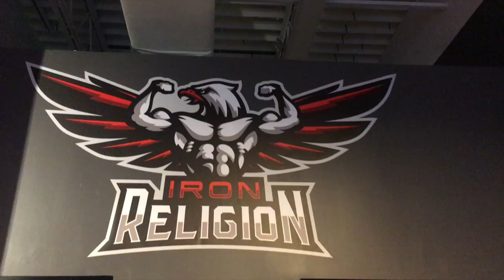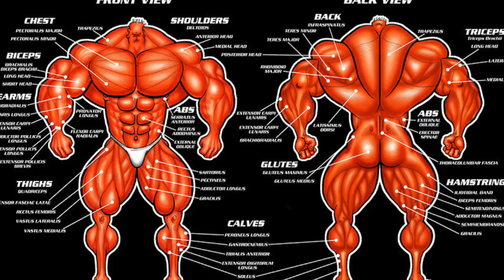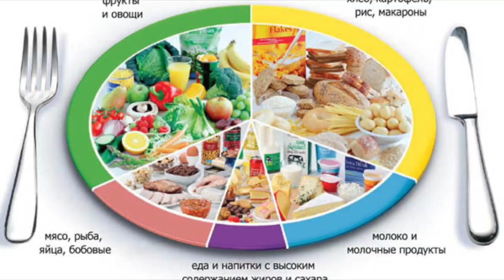7 ЗАКОНОВ - Заповедей НАТУРАЛЬНОГО ТРЕНИНГА для М и Ж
7 Заповедей НАТУРАЛЬНОГО ТРЕНИНГА для М и Ж

ДРУЗЬЯ! Перед тем как задать вопрос, проверьте, нет ли на него ответа в моей группе или на моем канале! Также веду платные персональные тренировки и ОНЛАЙН консультации! В любом случае стараюсь ответить всем! ;) егор рубанов, натуральные тренировки, законы натурального тренинга, тренировки для,